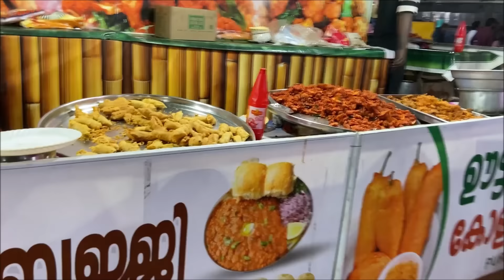നാട്ടിലെ വീട്ടിലെ ഈസ്റ്റർ സ്പെഷ്യലും ശിവരാത്രി മണപ്പുറവും || KERALA VILLAGE VLOG | EASTER SPECIAL